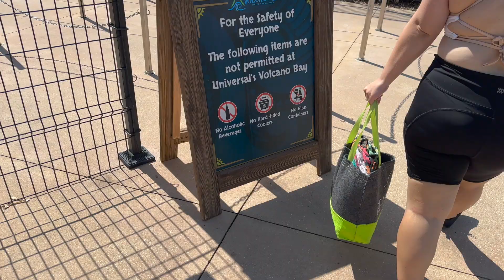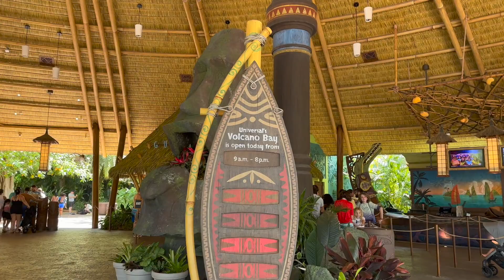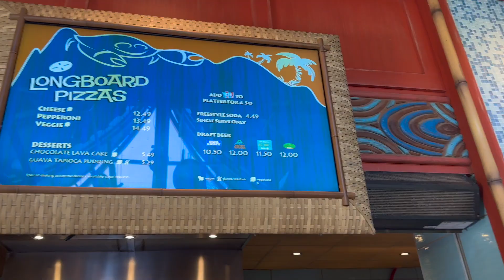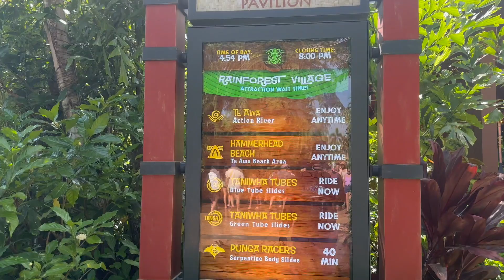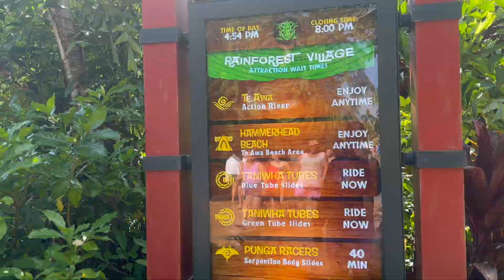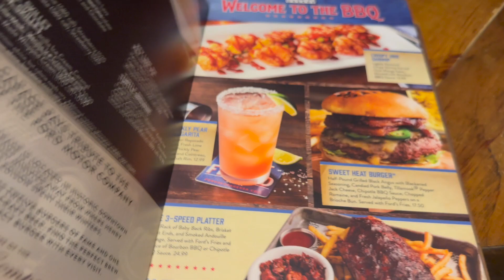Our Day At Universal’s Volcano Bay! They Have The Most INTENSE Fearless River!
Good afternoon!

In todays video we bring you guys along to our trip over to Universal's Volcano Bay in Orlando, FL! As you all know, Volcano Bay is our favorite water park so far! We had a pretty fun day, even though the crowd level was pretty high because of the Fourth of July Holiday!

Have you been to Universal's Volcano Bay? What is your favorite ride? Let us know down in the comments below!

We Rented A Cabana At Universal's Volcano Bay!

We Visited Minion Land!

We Stayed At Universal's Cabana Bay Resort!